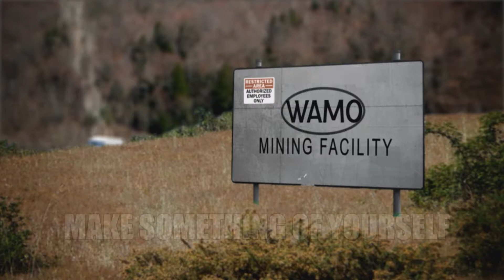WAMO Mining Facility - NOW HIRING Ad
"Invest in your future in a vest that's reflective. Don't wait! Make something of yourself today!"